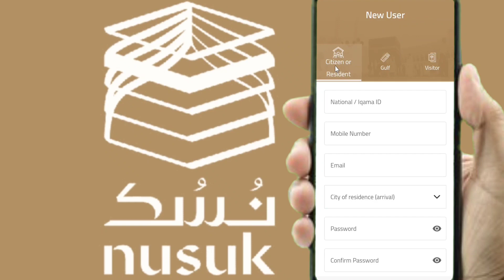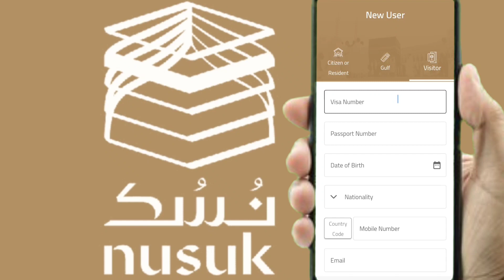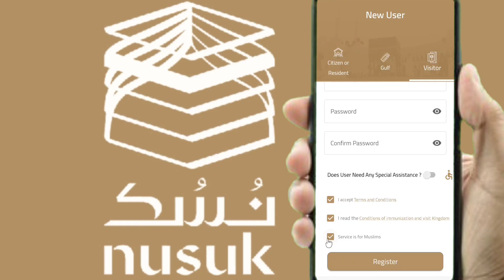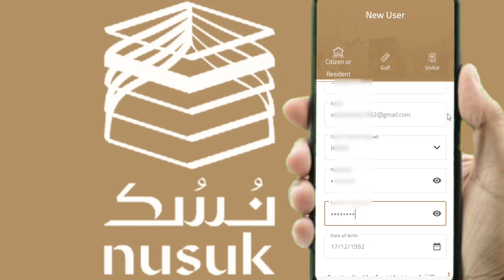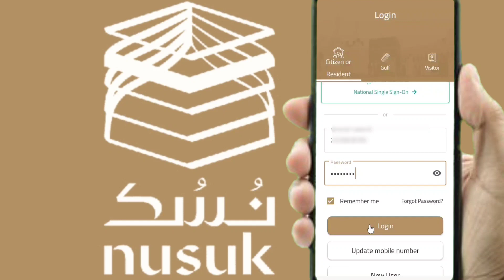nusuk app registration | nusuk app register kaise kare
technical salutation & info
technical information danish ali